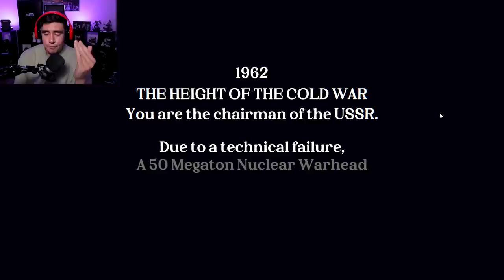I HAVE 10 MINUTES TO CONVINCE THE PERSON ON THE PHONE NOT TO END THE WORLD | Free Random Games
A Horror game where I have 10 minutes to stop the world from ending, another horror game with a hot air balloon & i'm interrogating a very weird individual